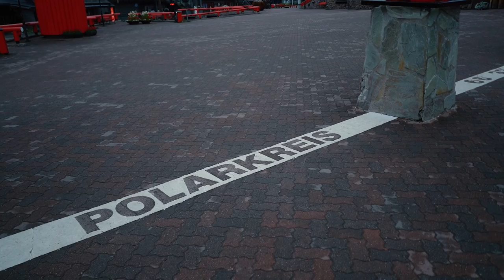Day 74: SolarButterfly in Santa Clause's Village in Finland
On the 74th day of the SolarButterfly Climate Pioneer World Tour Larso made its way up to Rovaniemi in Finland, to Santa Clause's village. We also interviewed the inventor of the first electric snow mobile!